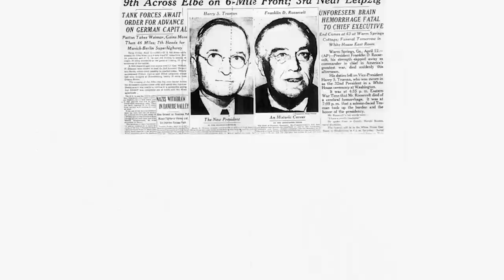Fast Facts on President Harry Truman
A quick rundown on some facts you may not know about Harry Truman, the 33rd President of the United States.